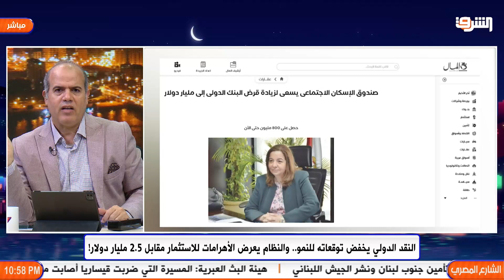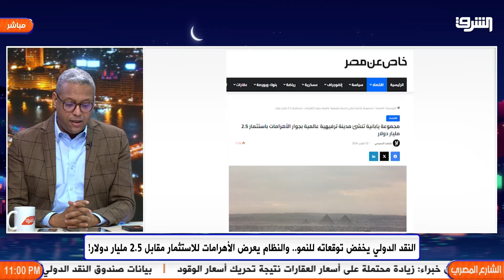مجموعة يابانية تنشئ مدينة ترفيهية عالمية بجوار الأهرامات باستثمار 2.5 مليار دولار